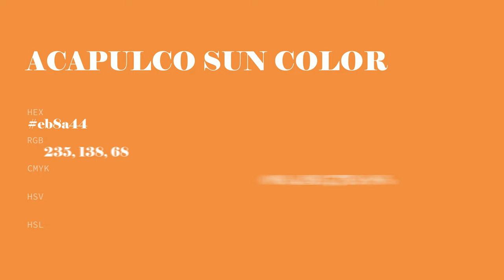Acapulco Sun color eb8a44 hex Cool Orange color eb8a44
What color is Acapulco Sun ? eb8a44 hex, Cool Orange color eb8a44

Hex eb8a44 Color Code is also known as Acapulco Sun color

Hex eb8a44 Color code in RGB color code model is created after adding 92.16% red color, 54.12% green color and 26.67% blue color.
Hex eb8a44 Color code in CMYK color (process color) code model is generated after subtraction of 0% cyan, 41% magenta, 71% yellow, 08% black.